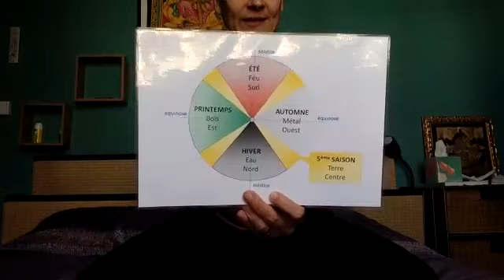DO-IN : massage du ventre et méditation d'ancrage à la Terre